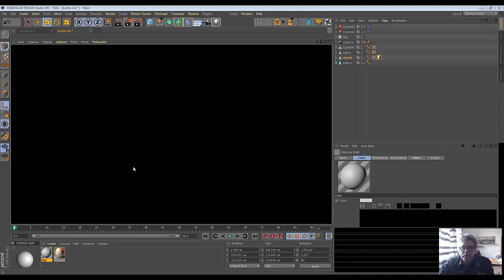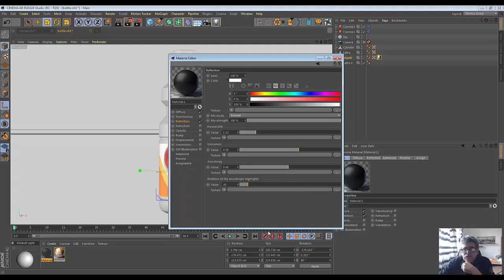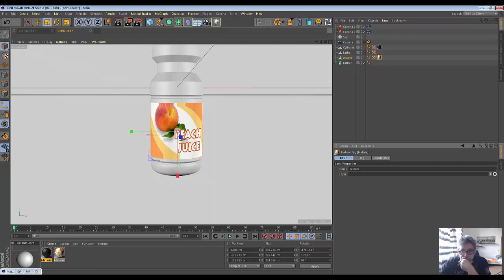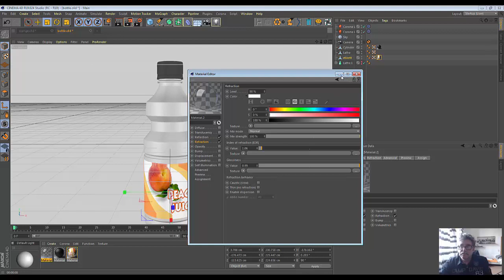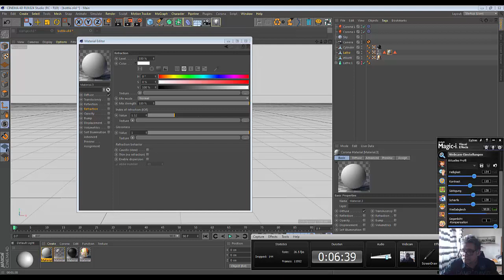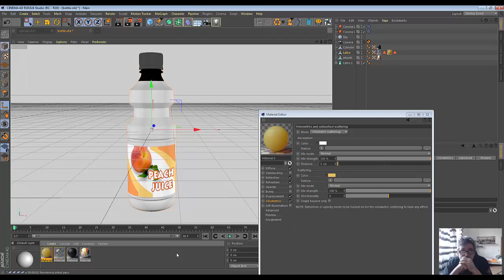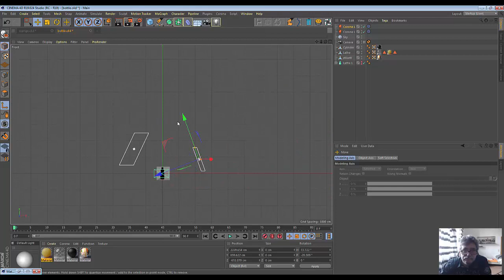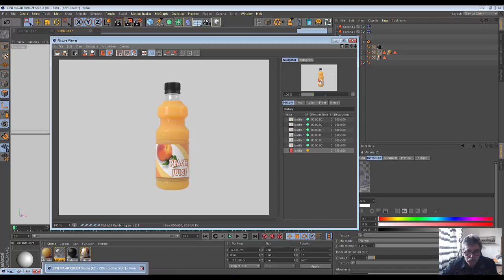33. Cinema4D. Bottle with oranges (Part4)